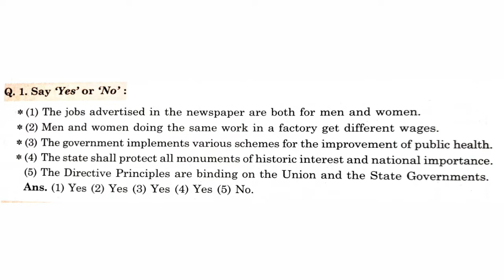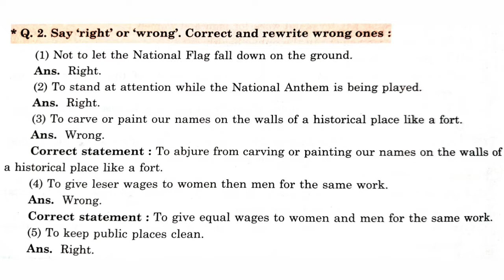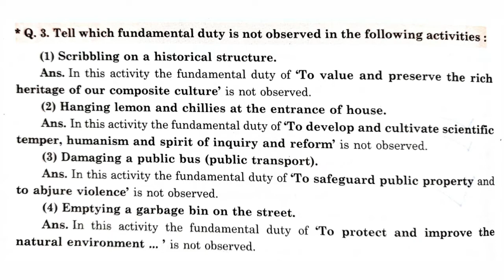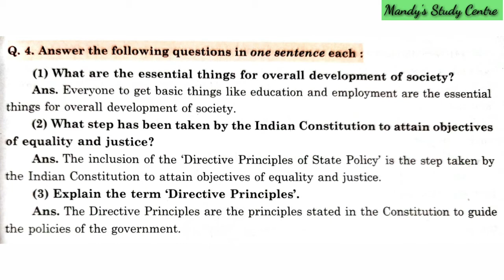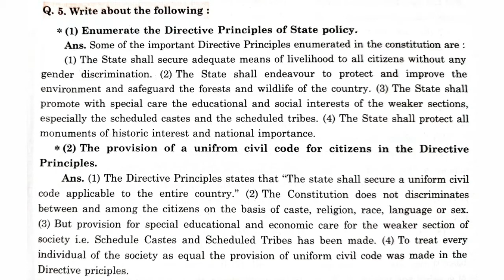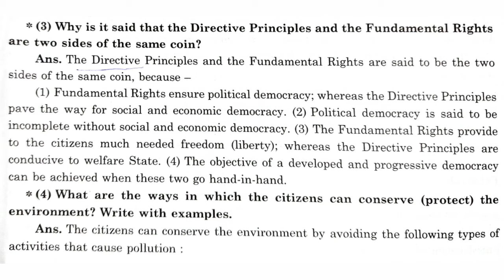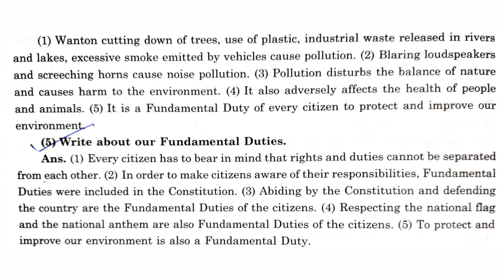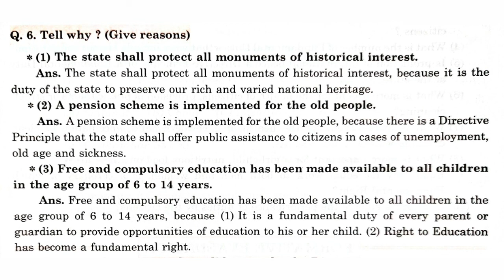Directive Principles of State Policy and Fundamental Duties |Class-7|Civics| Question and Answers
Directive Principles of State
Policy and Fundamental
Duties | Class-7 | Civics | Question and Answers